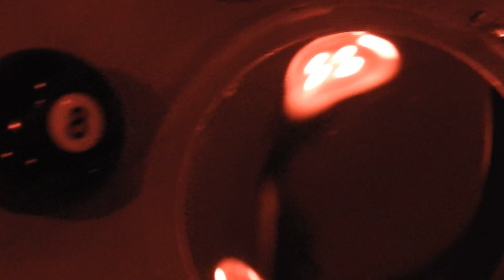Sun Firmament Proof of Optical Illusion.. Infrared on a A Pool Table